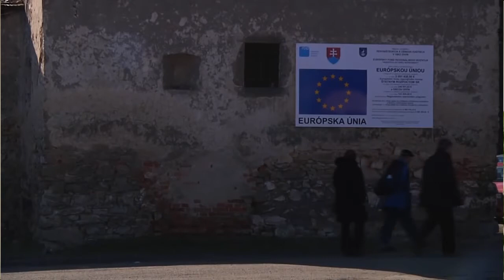Z ruiny sa stal klenot Novohradu - Spravodajský príspevok 15-19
Adam Spodniak, Gymnázium Lučenec
Víťaz v kategórii: Spravodajský príspevok 15-19